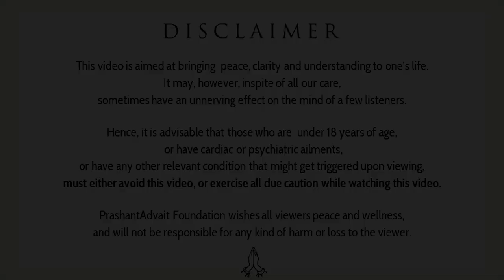Spiritual scriptures have no meaning || Acharya Prashant (2016)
Context:
What is the value of Scriptures?
The role of spirituality in our life?
Are spiritual scriptures useful in our day to day life?
Acharya prashant on Scriptures